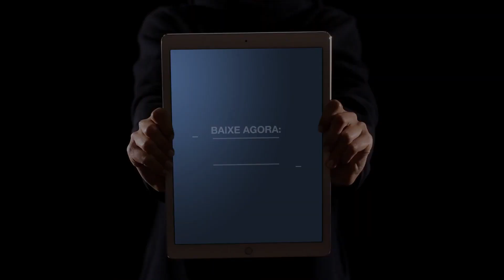16º Dia do Jejum de Daniel: Série "Ensinamentos de João" | Univer Video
João Batista, antecessor de Jesus, também se dedicou ao máximo para propagar a mensagem da Salvação. Ele enfatizou a necessidade do arrependimento – de se afastar do pecado – para então, desfrutar do Reino dos Céus. Aprenda mais sobre seus ensinamentos nesta seleção de cenas especiais da novela Jesus, da Record TV.